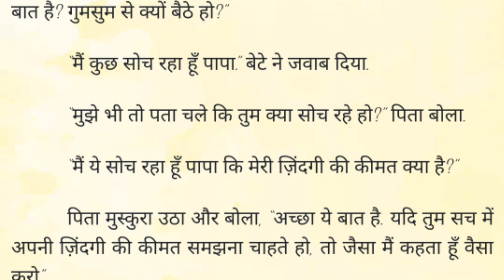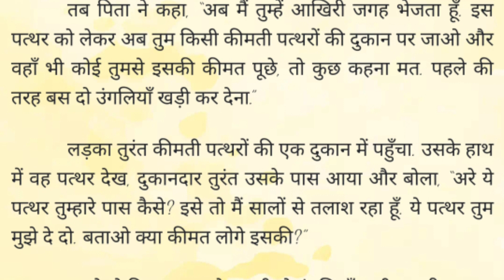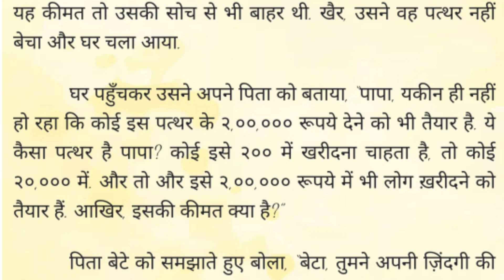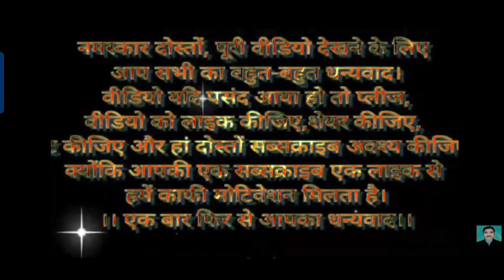जीवन का मूल्य#kahaniyokikitab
जीवन का मूल्य

जीवन का मूल्य जानिए
समय बीता जा रहा है
Know the value of life
know the value of time
जीवन का मूल्य जानिए समय बीता जा रहा है
समय बीता जा रहा है जीवन का मूल्य जानिए
जीवन में क्या करें
life tips
life changing
what to do in life
life hacks
Life Tips
Life Tips By Sadhguru
sadhguru sandesh
sadhguru sandesh hindi
sadhguru hindi videos
sadhguru hindi
hindi videos
हिंदी
सद्‌गुरु हिंदी
sadhguru
hindi video
सद्‌गुरु
motivational video
motivation
youth and truth
जीवन का मूल्य क्या है
Gautam Buddha inspirational story
buddha
gautam buddha
Gautam buddha ki kahaniya
inspirational stories
hindi kahaniya
gautam buddha ki katha
budh ki kahani
kahaniya in hindi for kids
budh ki kahani in hindi
hindi inspirational stories
gautam buddha ke vichar
jeevan ka mulya kya hai
jeevan ka mulya
buddha story.
जीवन का मूल्य
hindi kahani
hindi stories
stories in hindi
hindi story
story in hindi
kahaniya
hindi moral stories
moral stories
moral kahaniya
moral kahani
moral story
bedtime stories
story
stories
kahani
kahaniyan
bedtime moral story
jeevan ka mulya kahani
jeevan mulya in hindi
latest stories
bhakti stories
fairy tales
hindi fairy tales
price of life
Buddha story
Buddha inspired
Gautam Buddha story video
best motivational video by Gautam Buddha
हमारे जीवन का मूल्य क्या है
जीवन का कीमत
जीवन क्या है भगवान बुद्ध
जीवन का लक्ष्य क्या है भगवान बुद्ध
बुद्ध motivation video
value of life by Gautam Buddha
value of life
Story writing
how to write story
hindi story writing
how to write neat and clean handwriting
handwriting improvement
beautiful Hindi handwriting
how to write fast
English
Life
TEDxTalks
Value
[TEDxEID:52677]
gaur gopal das
gaur gopal prabhu
gaur gopal das speech
gaur gopal das lectures
life lessons
gaur gopal das motivation
gaur gopal gas interview
iskcon
motivational speaker
motivational speech
Gaur Gopal Prabhu about life
Gaur Gopal Prabhu lessons for life
Gaur Gopal Prabhu about sorry
Gaur Gopal Prabhu speech
Gaur Gopal Das
relationships
gaur gopal das speech in english
gaur gopal das interview
bedtime story
best story
hindi kahaniyan
hindi moral story
kahani kahani
koo koo tv hindi story
new story
saas bahu ki kahani
story time
shorts
viral videos
trending
motivational stories
short
ytshorts
viralshorts
life
motivational
inspirational
jeevan
best inspirational story in hindi
jeevan ka mahatva
short story buddha
बुद्ध की कहानी
youtube shorts
buddha motivation
motivation shorts
shorts motivation
parioka kahaniya
inspirational stories in hindi
जीवन का मूल मंत्र क्या है
What is the Value of life
moral stories in hindi
hindijeevan ka mulya kahani
motivational kahani
जीवन का मूल मंत्र
hjibon ka shai mulya kya hai
essay writing on value of time in hindi
essay on value of time in hindi
hindi essay on value of time in hindi
essay on value of time
value of time essay in hindi
essay on importance of time in hindi
essay writing on value of time
value of time hindi essay
importance of time essay in hindi
hindi essay on importance of time
essay on importance of value of time
essay on importance of books in hindi
write essay on value of time
essay on importance of books in our life
man ki shanti
man ki shanti ke liye kya karein
man ki shanti ke liye mantra
मन कि शान्ति के फायेदे
बुद्ध के विचार
बुद्ध और उनका धम्म
जीवन का मूल्य पिता और बेटे की कहानी सुनकर आंखें भर आएंगी|New Motivational Story In Hindi|Kahani
new best story video
inspired story
suspense story
emotional story
love story
motivational thoughts
good thoughts
suvichar Hindi kahani
motivational quotes
funny story
Mr. Prabhat Hindi Kahaniyan
new story video 2021
acchi acchi Hindi kahani
Hindi kahani Hindi kahani
impression story
aadhyatmik kahaniyan